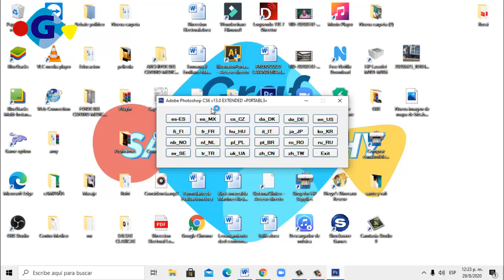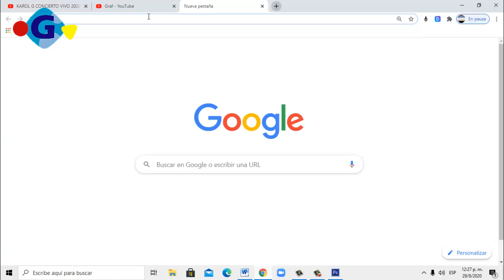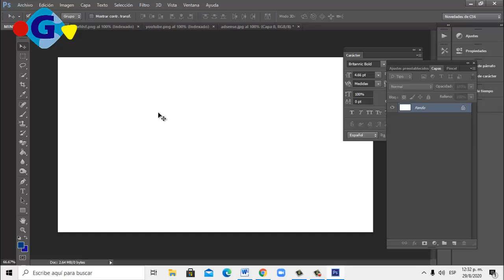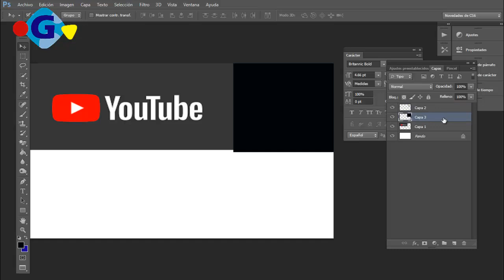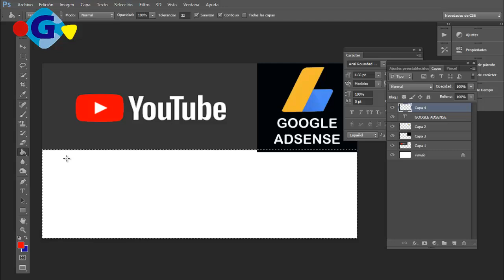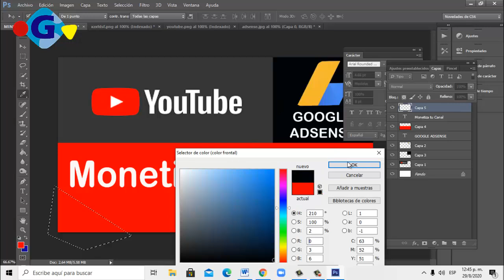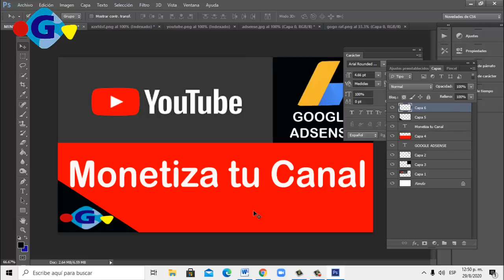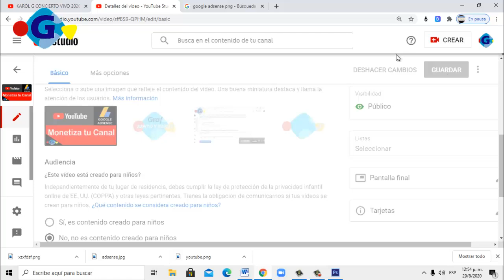COMO HACER MINIATURA Y PORTADA PARA TU CANAL DE YOUTUBE..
Si hacemos miniatura que llamen la atención, podemos lograr que nuestros vídeos tengan mayor visualización de esa manera nuestro canal crecerá mas rápido.